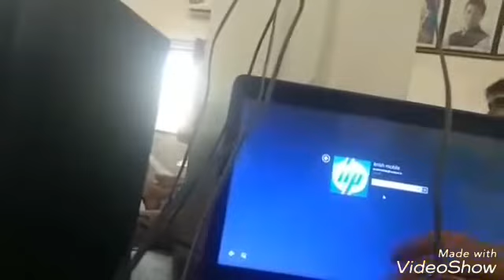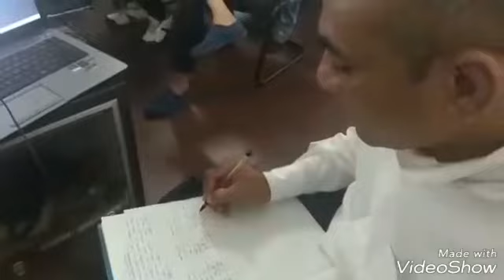લોક સરકાર.. Bharuch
Lukman Patel